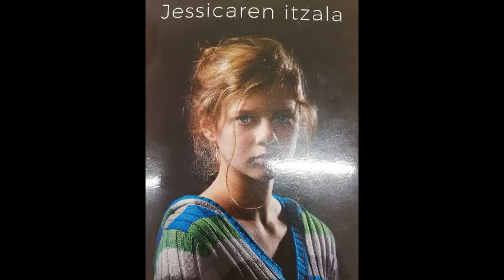JESSICAREN ITZALA Booktrailer - Herri Ametsa Ikastola - MMJU